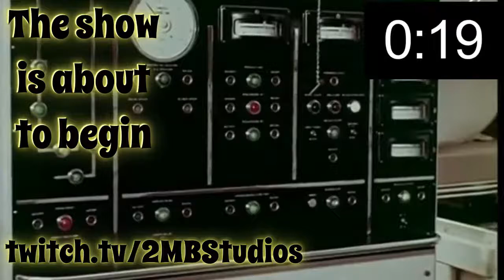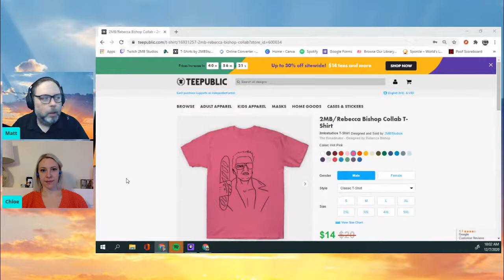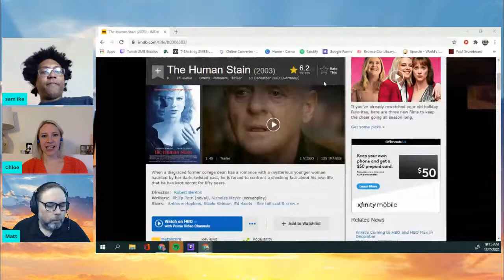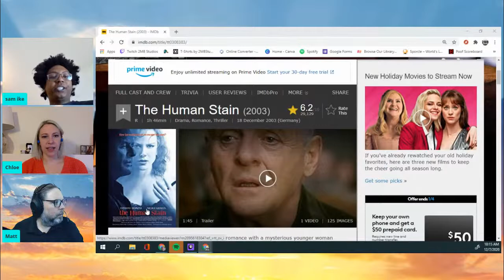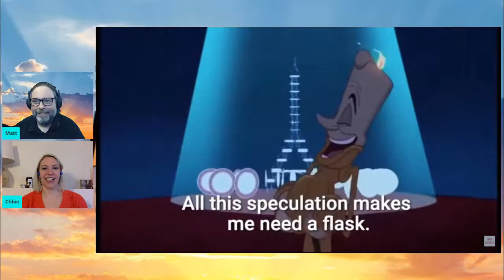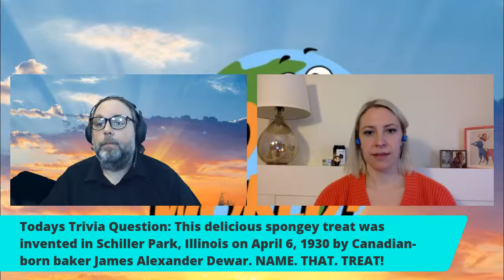Hello World! (Alex Jennings, Adi Heller, and Sophie Hadingham)